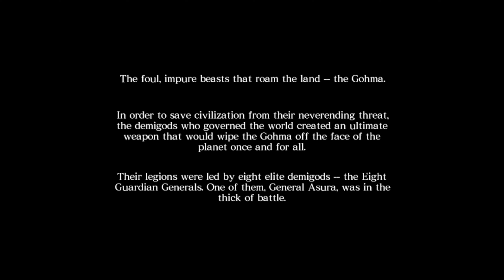Asura's Wrath - Part 1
The demigod Asura loses his daughter and is imprisoned on Earth. Twelve millenia later, he escapes and seeks revenge - on the whole universe if need be!